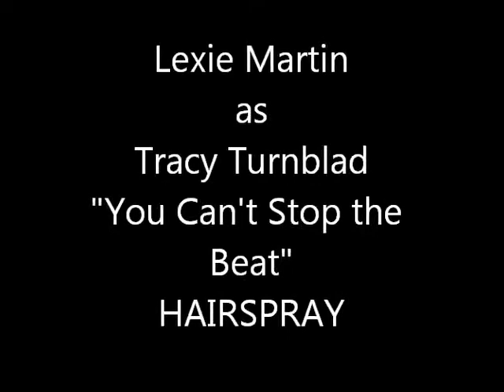Lexie Martin You Can't Stop the Beat HAIRSPRAY